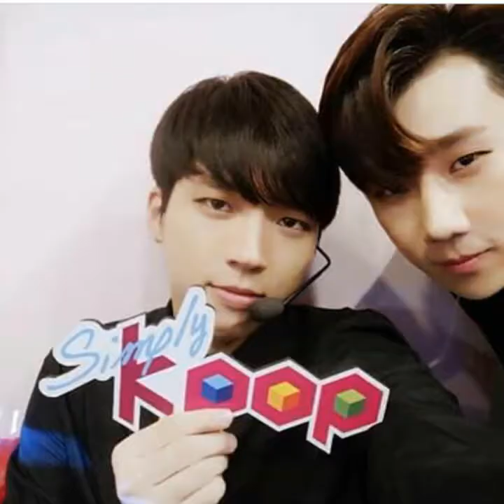Gyuwoo - yume to hasakura